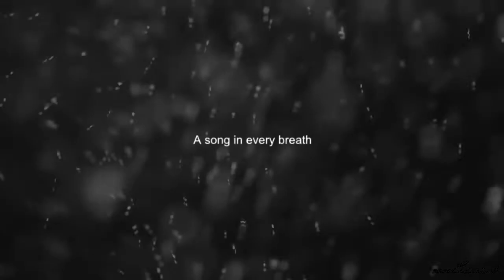Yukine AMV - Sing me to Sleep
Hello guys and welcome to my new video ^^ with my favourite Anime Persona in noragami:3

Anime: Noragami